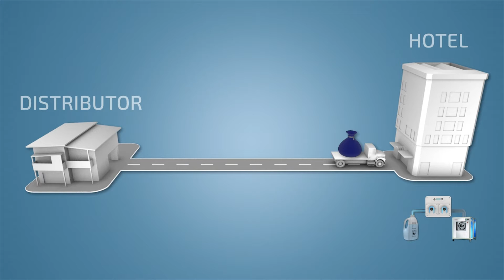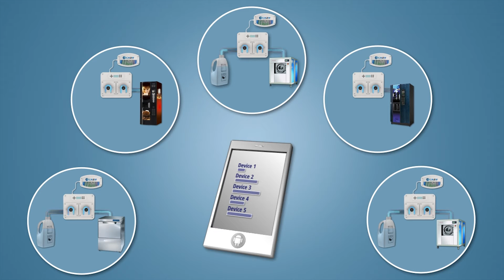CM2W - Real time remote Monitoring & Control System for Industrial dishwashers and laundry machines.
Remote control of dosing systems in real time for Cleaning&Hygiene industry and Vending&Coffee distribution.